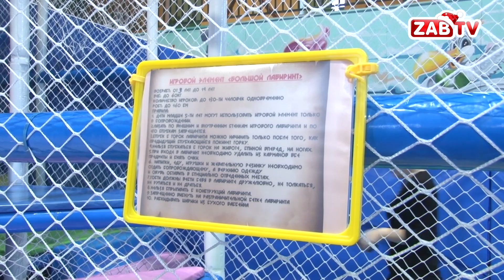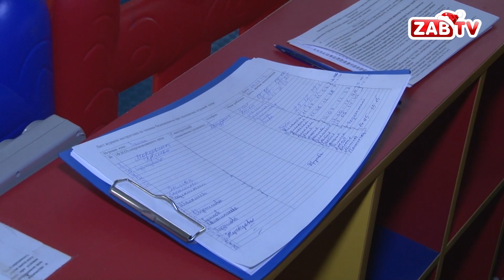Иван Катанаев побывал на Карибах и покатался на ватрушках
Региональный штаб ОНФ в преддверии Нового года решил проверить детские развлекательные центры в Чите и на КСК. Безопасно и комфортно ли в них будет детям во время новогодних каникул? В рейде участвовала и Гуля Алхасова.